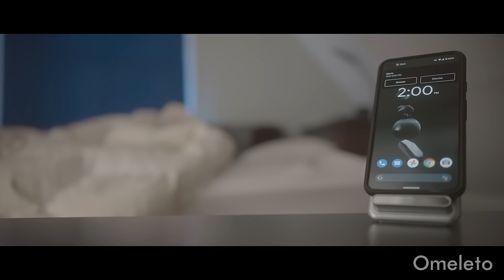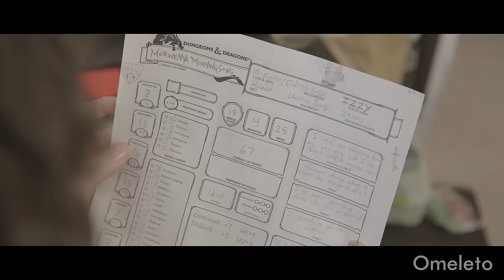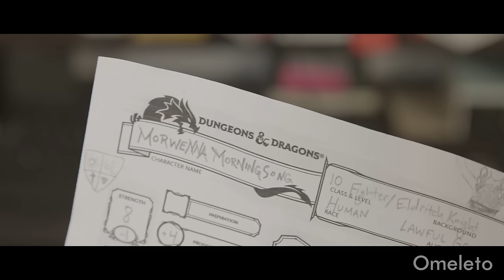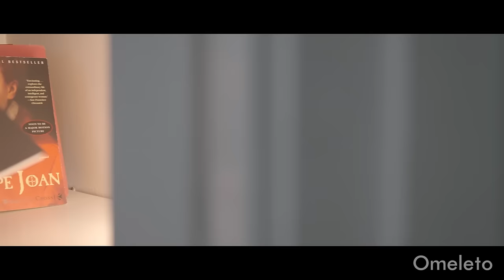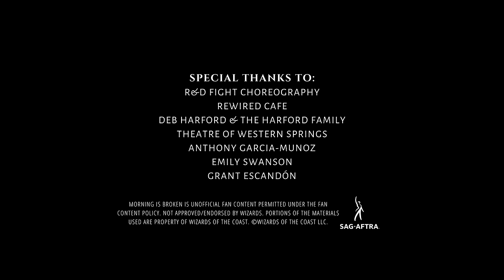MORNING IS BROKEN | Omeleto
A young woman revives her Dungeons & Dragons alter ego.

MORNING IS BROKEN is used with permission from D. Matthew Beyer and Paul Stafford.

Izzy is depressed. She's gone through a devastating breakup, one that not only broke her heart but also the friend group that she once happily played Dungeons & Dragons with.

Not only is Izzy stuck in life, but in the imaginative realm of D&D, her alter ego Morwenna Morningsong is also frozen in a game that may never end. Izzy must summon all her imagination -- as well as the help of a true friend -- to get herself and her inner heroine unstuck in life.

Directed by D. Matthew Beyer and Paul Stafford from a script written by Beyer, this quirky yet heartfelt fantasy-drama short takes the familiar territory of a post-breakup narrative and puts a whimsical spin on it, connecting viewers to their inner bravery and courage and offering a wry paean to the beloved roleplaying game. Adroit in its portrayal of its fantasy and sincere in its evocation of difficult emotions and mental landscapes, it finds a compelling balance of tones and styles, making for a unique watch and a fresh take.

The film opens with a high-fantasy opening, full of action and movement as a voiceover tells of a warrior named Morwenna and her heroics, captured in flashy camerawork and editing. But when a villager approaches in an appeal for help, Morwenna is unresponsive. Then, in a cut to "real life," we see the same woman in a more quotidian, modern setting, dragging herself out of bed in a depressed post-breakup stupor. The visuals are plainspoken and muted, as if drained of life, making it clear that Izzy and Morwenna are connected, and neither are in a good spot.

The storytelling deftly brings the fantasy elements to life -- the fight scenes are especially a highlight -- but it has deeper resonance because it recognizes how breakups can have wide-reaching ripple effects. People lose friends connected to their former lovers, and the social infrastructure of their lives can collapse in other ways. This is true for Izzy, but when she finds an old game-playing sheet, she decides to seek out Ezra, and a friend from her old group, and finish the story of her alter-ego Morwenna Morningsong.

Actor Chloe Baldwin is understated and subtle as Izzy, playing her depression with a believable patina of inertia. But she also has an innate strength and toughness, one that she marshals when her alter-ego's story continues. Though the "resurrection" is in the fantasy realm, the healing also happens for Izzy in the everyday one.

Part of that is the return to something Izzy loves. But there's also the reconnection to Ezra, played by actor Adam Wesley Brown, who bridges both the formality of the fantasy and the low-key joviality of the everyday world. It could be a riff on the eternal sidekick role, but Ezra proves himself more -- he is a true friend, one who is there to help Izzy take her first steps to reclaim her life for herself. We unfortunately never see Morwenna take on her climactic battle at the end of MORNING IS BROKEN, but we do know Izzy has slayed the dragon of post-breakup malaise, moving forward into new territory to conquer and defend.